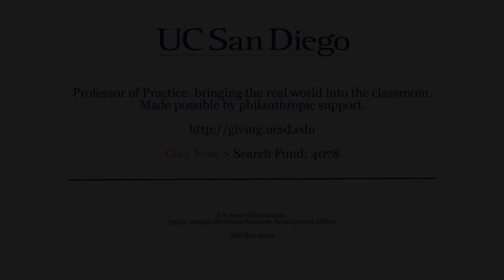Nathan Fletcher First UC San Diego Professor of Practice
UC San Diego has created a new type of position to complement its existing series of academic appointments: The Professor of Practice. The first appointment -- in the department of political science  -- is veteran U.S. Marine and former California State Assemblyman Nathan Fletcher. The Professor of Practice is made possible by philanthropic support.